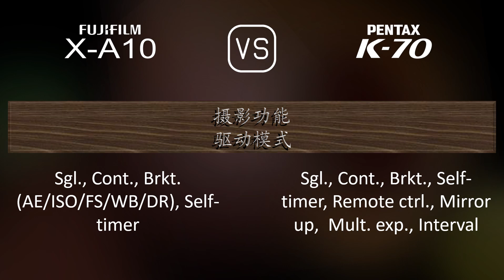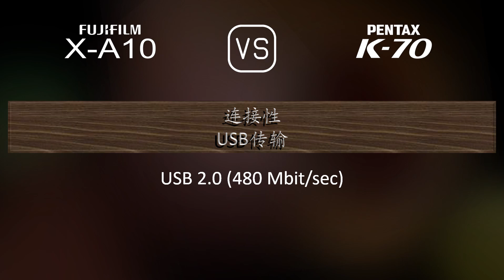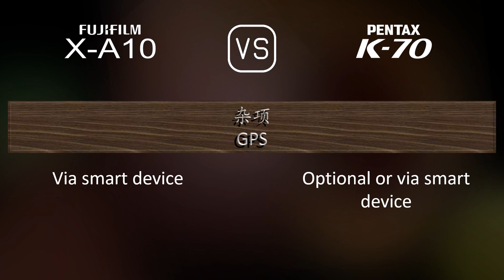Fujifilm X-A10 与 Pentax K70 的规格比较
本视频是 Fujifilm X-A10 与 Pentax K70 的功能概述和规格比较 (comparison of specifications)，希望对您有所启发。感谢您的支持。

00:25 推出
00:33 机身
00:40 传感器
01:01 图片
01:16 光学与对焦
01:41 屏幕
01:58 取景器
02:09 摄影功能
03:03 录像功能
03:17 贮存
03:20 连接性
03:45 物理特性
04:03 杂项